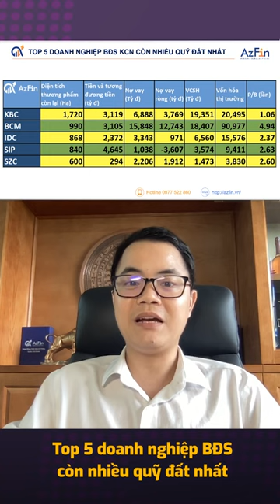Chứng khoán cơ bản | Top 5 doanh nghiệp BĐS có nhiều quỹ đất nhất | Phần 2